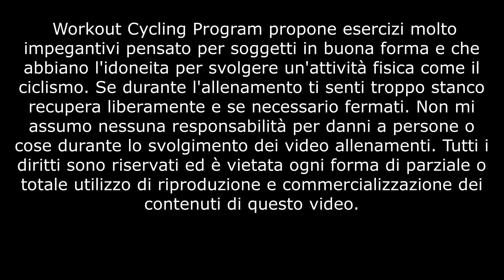(Allenamento Ciclismo) - Indoor Cycling - Settembre - 4^ Settimana - Vo2Max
Periodo: Settembre
Settimana n. 4
Allenamento: Vo2Max

Questo allenamento è specifico per chi si allena 3, 4 o 5 volte a settimana

IL VO2MAX Rappresenta il massimo volume di ossigeno consumato per minuto, è quindi la capacità dell’organismo di portare l’ossigeno dai polmoni ai muscoli, e quindi di ritardare l'arrivo dell'acido lattico.
Anche se il VO2 Max è in parte condizionato dalla nostra genetica, è assolutamente allenabile.

Workout Cycling Program, allenamenti ciclismo online per una programmazione annuale a 360° adatta a tutti i cilcoamatori, con allenamenti specifici di settimana in settimana, anche per il potenziamento degli arti superiori e del core. Buon allenamento!

Svolgimento:
3' FLL - 90 RPM
2' FL - 90 RPM
1' FM - 90 RPM

20'' SA - 100 RPM
40'' FLL - 90 RPM

1' FLL - 90 RPM

2' SA - 75 RPM
4' FM - 85 RPM
1' FLL - 90 RPM

8' FM - 85 RPM

3' FLL - 90 RPM

1' MCO - 100 RPM
2' FLL - 90 RPM
Ripetere 3volte

5' FL - 90 RPM
5' FLL - 90 RPM